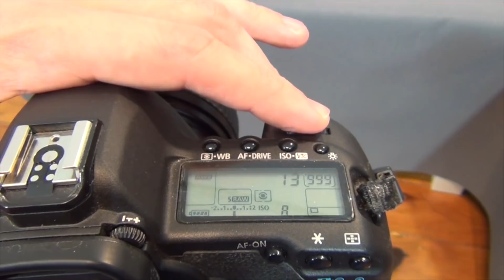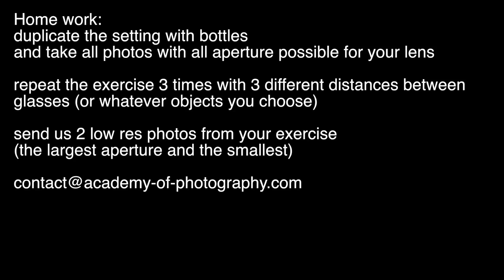6# Aperture Priority - Photography Basics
6# Aperture Priority - Photography Basics
In this video we will explore what aperture means and how that translates into the exposure triangle. This is the second critical concept to be studied before a complete understanding of exposure is possible. Aperture is the size of the hole of the camera lens and means how much light get in. Aperture influences the exposure first, and the depth of field second.